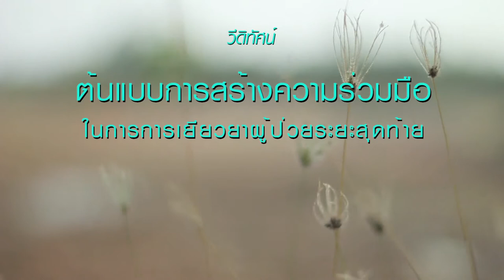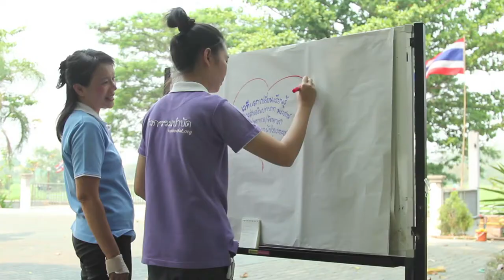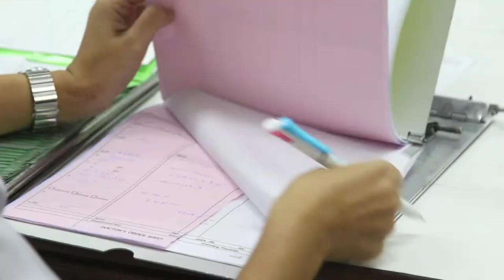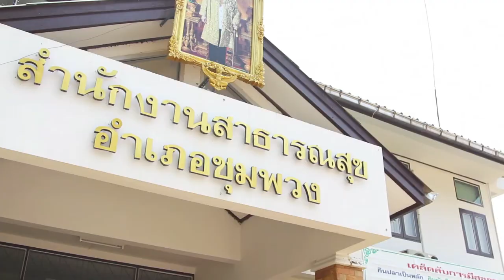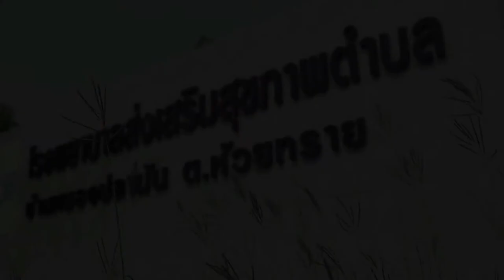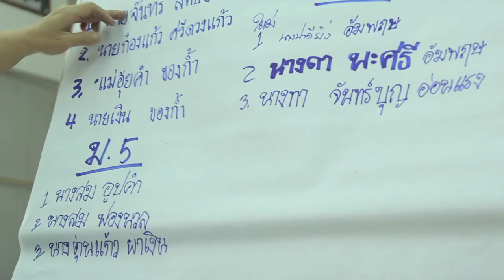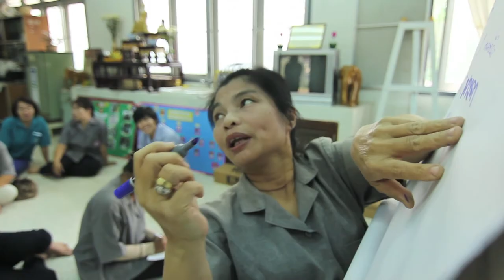การสร้างความร่วมมือเพื่อการดูแลผู้ป่วยระยะสุดท้าย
วิดีทัศน์นำเสนอบทเรียนจากโครงการ "ส่งเสริมบทบาทพระสงฆ์ โรงพยาบาล และชุมชน ในการเยียวยาจิตใจผู้ป่วยเรื้อรังและระยะสุดท้าย"

วีดีทัศน์ชุดนี้พาไปชมวิธีคิดและวิธีการในการสร้างความร่วมมือเพื่อการดูแลจิตใจผู้ป่วยระยะสุดท้ายจากโรงพยาบาลนครพิงค์ จ.เชียงใหม่ และโรงพยาบาลชุมพวง จ.นครราชสีมา ซึ่งพัฒนางานจนต้นแบบในการสร้างความร่วมมืออย่างเป็นระบบ

โครงการส่งเสริมบทบาทพระสงฆ์ โรงพยาบาล และชุมชน ในการเยียวยาจิตใจผู้ป่่วยเรื้อรังและระยะสุดท้าย
เครือข่ายพุทธิกา เพื่อพระพุทธศาสนาและสังคม

แผนงานสร้างเสริมสุขภาพจิต